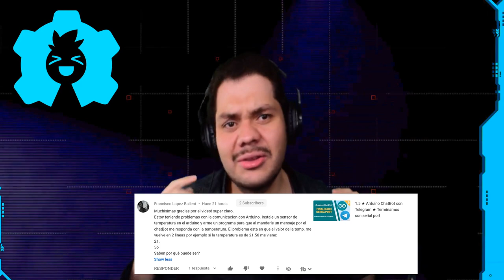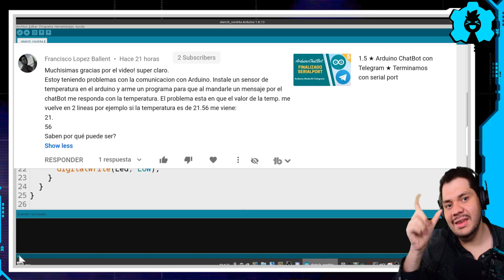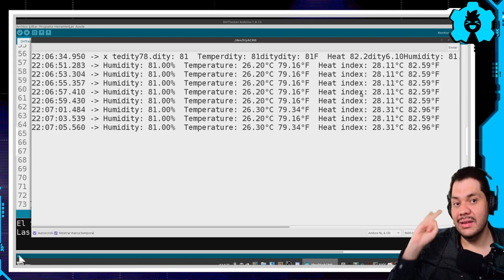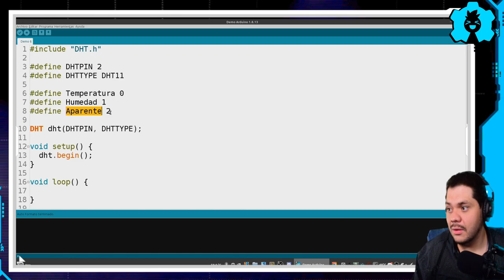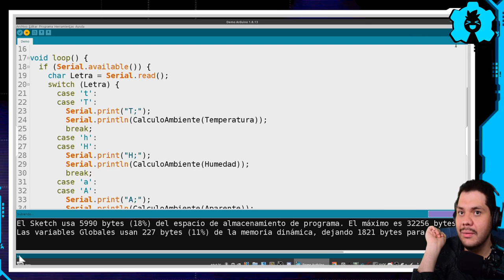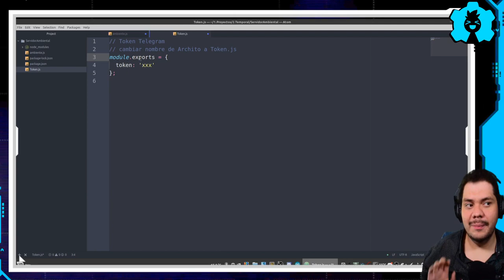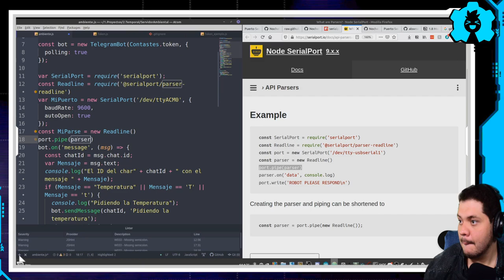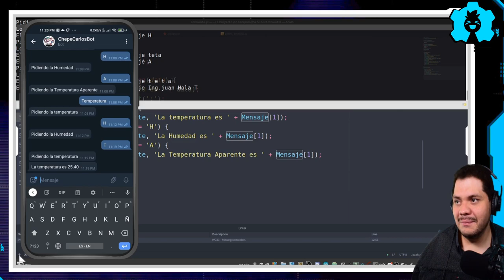1.8 Sistema Temperatura con Arduino y Android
Acompañanos a aprendes a hacer un sistema Automatizado de Temperatura con Arduino de una manera muy fácil con este que es nuestro curso de Chatbot con Telegram, espero que aprendan con este vídeo.

Componentes electrónicos:
 🤖 Arduino Uno:
    🇺🇸 USA:
    🇲🇽 MX:
 🤖 Sensor DHT11:
       😱Pendiente😱
 🤖 Resistencia 10K:

🕓 Índice:
00:00 Inicio
00:34 Demo Sistema Temperatura
01:04 Pregunta de Discord
03:11 Codigo del Anterior
05:56 Codigo Ejemplo de DHT11
08:53 Empezando el codigo de Arduino
16:07 Empezar Codigo Nodejs
18:02 Mejora codigo en Token
20:10 Mandar Mensaje a Arduino
21:18 Problema mensaje de Arduino
21:46 Usando Parse
23:50 Mensaje al celular